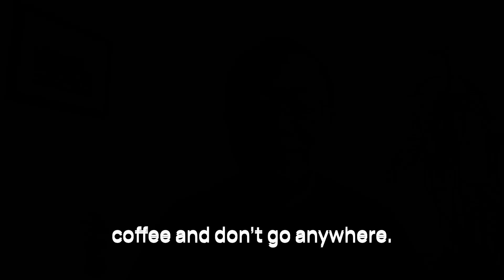Future of Jobs in the AI Era: Playing Games to Train an AI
In this video, I share the answer I gave in a recent media interview to the question "How is AI going to affect the job market in the long term?" The adoption of Artificial Intelligence promises to automate most  of the knowledge work, eliminating many and creating a new generation of occupations for human workers. The same way previous generations had to change their notions of what "real work" is, accepting that someone spending their days in front of a computer reading and typing can be doing productive work, we will need to stretch our notions of what work is. In this video we argue that an important class of future jobs might be living in an artificial environment reminiscent of a immersive video game so that our behavior can be used to improve the understanding of an AI of how humans and the world work. The follow-up video help college students to navigate their education to prepare for success in the future in and environment disrupted by AI technology.